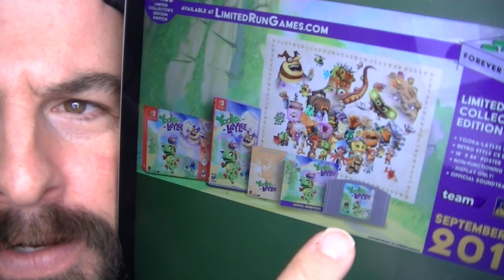SWITCH LIMITED RUN #13 YOOKA LAYLEE PREORDER AVAILABLE TODAY